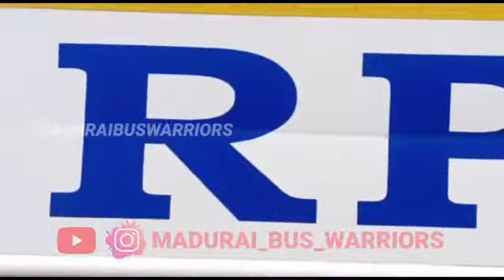RPT Travels 🤍//RP Tours And Travels 🤍//Madurai 🔁 Chennai//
RPT TRAVELS 🤍🧡❤️
RP Tours And Travels 🤍
The Force To Drive 🤍
A/C Sleeper 🤍
Veeraa 🤍
Madurai 🔁 Chennai
Vaigai 🔁 Marina
ஆர். பி. டி  டிராவல்ஸ் 🤍
ஆர். பி. டூர்ஸ் & டிராவல்ஸ் 🤍
தி போர்ஸ் டு டிரைவ் 🤍
A/C  ஸ்லீப்பர் 🤍
வீரா 🤍
மதுரை 🔁 சென்னை
வைகை 🔁 மெரினா
Bus Number  -  PY.01.B.0335